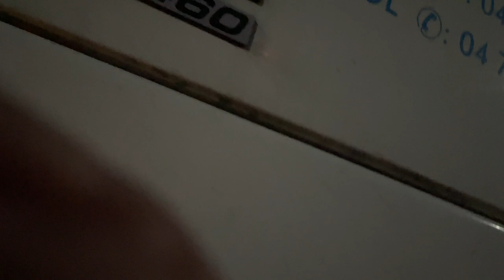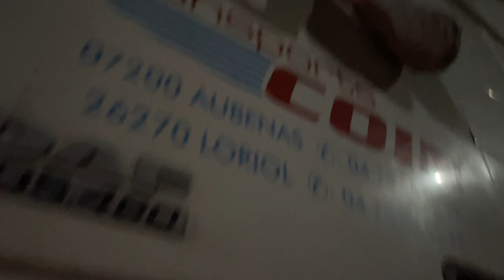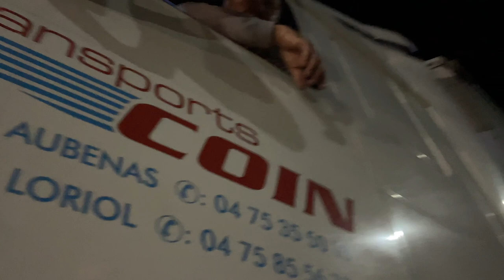ЗАЙЧИКИ ПЫТАЛИСЬ ПРОСКОЧИТЬ | ПРОЕХАЛИ ПОД ЗНАК 3.3 | ФУРЫ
ДАННОЕ ВИДЕО СОЗДАНО ДЛЯ ИНФОРМАТИВНОЙ ЧАСТИ В ВИДЕО НАСИЛИЯ НЕТ ВСЕ ПЕРСОНАЖИ ЭТО АКТЕРЫ А ТРЮКИ ВЫПОЛНЕНЫ ПРОФЕССИОНАЛАМИ.

Фуры зайчики
Зайчики на фурах
Зайчики на фурах пытались проехать
Попытка проскочить зайчиком на фуре
Как разворачивают фуры
Как разворачивают зайчиков на фурах
Фуры проскакивают под знак
Водитель фуры проехал под знак
Водитель грузовика проехал под знак
Водитель нарушает правила пдд и портит дорогу
Фуры портят дорогу
Грузовик нарушает пдд
Грузовик портит дорогу
Грузовик проехал под знак
Водитель фуры хотел проскочить
Водитель фуры хотел проскочить под знак

Мото хулиган
Мото блогер
Кастом
Тюнинг
Мото пранк
Мото свидание
Мото пикап
Мото знакомства
Стант
Вилли
Бернаут
Стопи
заруба на мотоцикле
Заруба мото
Держит угол
Мото спорт
Супер мото
Мото кросс
MotoGP
Рекомендации
Honda CBR
Yamaha R1
Yamaha R6
Yamaha MT
Suzuki GSX 1000
BMW S1000rr
Ducati Panigali
Aprilia
Hayabusa
Racing
Kawasaki vs BMW S1000RRM
Kawasaki vs Ducati Panigali
Kawasaki vs Hayabusa
Kawasaki vs Aprilia
Kawasaki vs Yamaha R1
Kawasaki vs Suzuki 1000
MotoNinja
Хантер
Pilotzx6r
Vlad1000rr
Mike Explosion